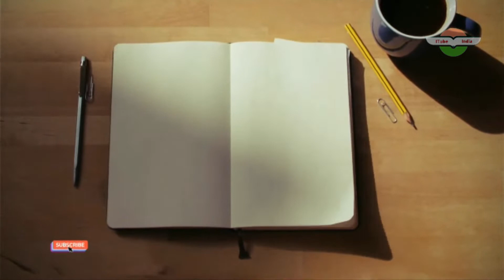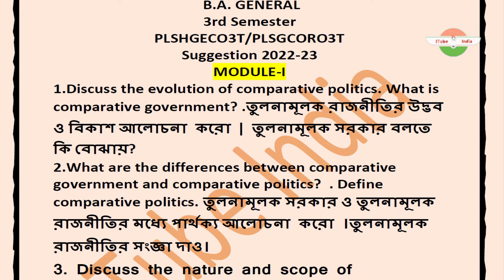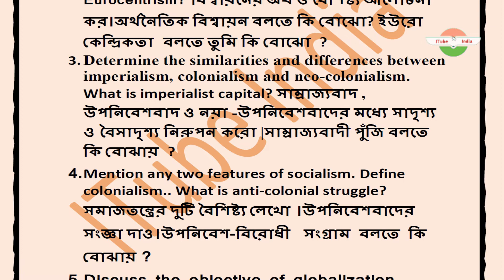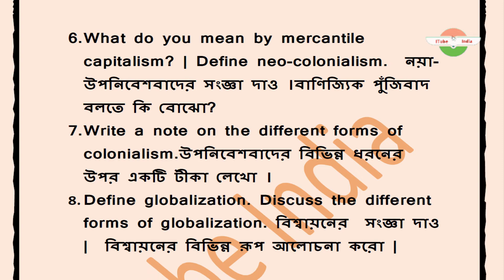wbsu 3rd semester political science general suggestion 2022-23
itubeindia
আই টিউব ইন্ডিয়া
itube india
ITube India